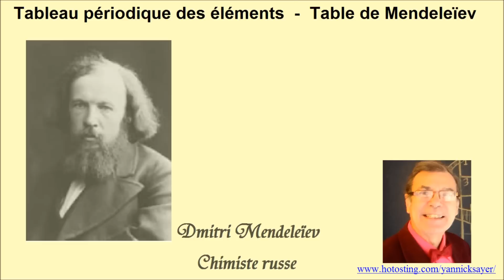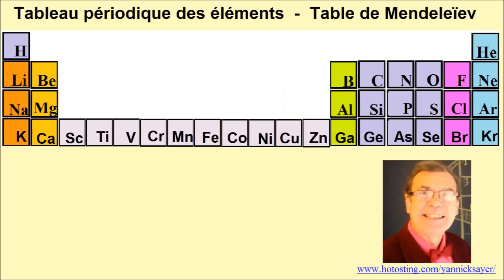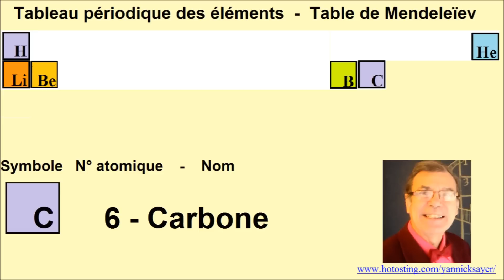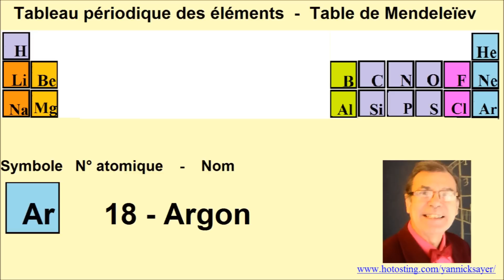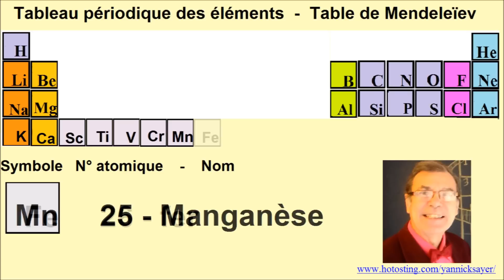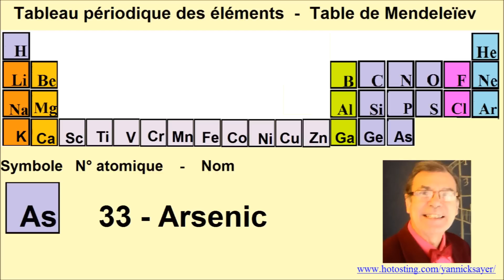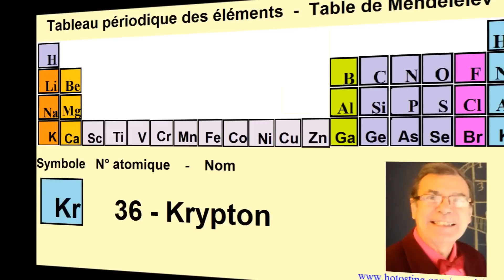Initiation au numéro atomique et tableau périodique + QCM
. Initiation au tableau périodique des éléments ou table de Mendeleïev (4 premières lignes), Symbole (X = atome) et numéro atomique Z. Définition, explication pourquoi un numéro atomique d’un atome est égal au nombre de proton ou d’électron. Présentation des quatre premières lignes. Vous pouvez retrouver sur mon site de Soutien Scolaire Gratuit les cours ainsi que de nombreux tests et QCM afin de vous entraîner aux examens, réviser et tester vos connaissances. A noter que le sens conventionnel du courant est dans le sens contraire des électrons.